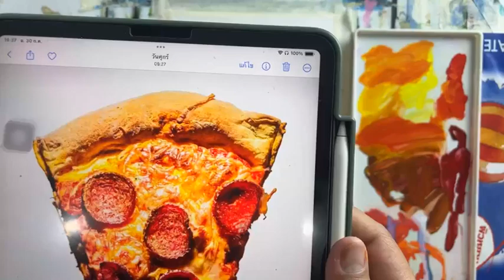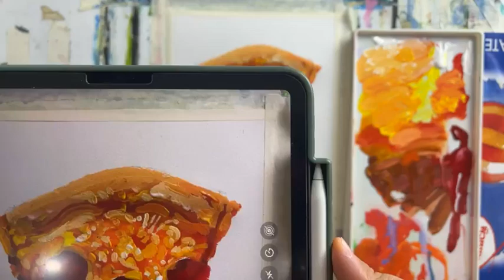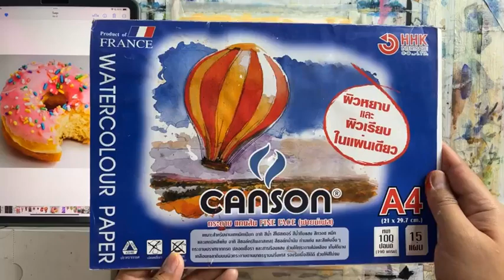HHK Since 1978 - สอนวาดสีโปสเตอร์ภาพ “Pizza แสนอร่อย”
กระดาษ Canson Fine Face 100 ปอนด์
สีโปสเตอร์ Pyramid เกรด Studio
พู่กัน Pyramid

สอบถาม/ซื้อสินค้าเพิ่มเติมได้ที่